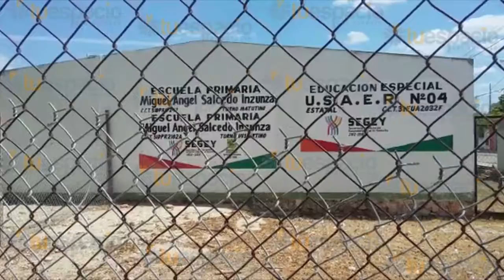Padres de familia de la escuela Miguel Ángel Salcedo Inzunza